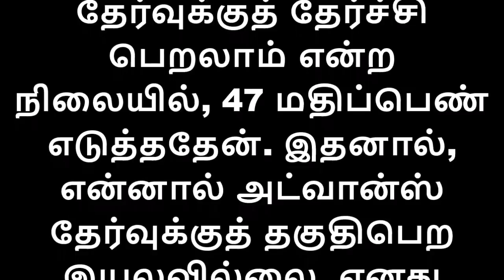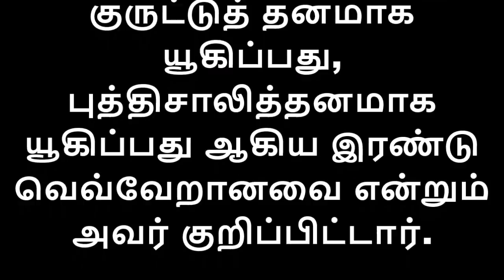சென்னை உயர் நீதிமன்றம் அதிரடி அனைத்து மாணவர்கள் போட்டித்தேர்வர்களுக்கு ஓர் நற்செய்தி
`போட்டித் தேர்வுகளில் நெகடிவ் மதிப்பெண் முறை உடனடியாக அகற்றப்பட வேண்டும்!’ - உயர் நீதிமன்றம்